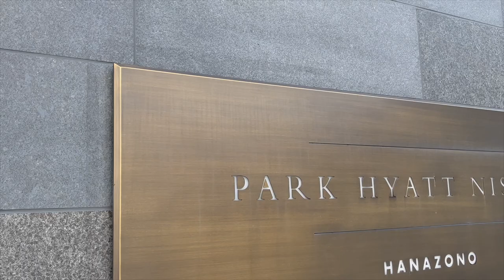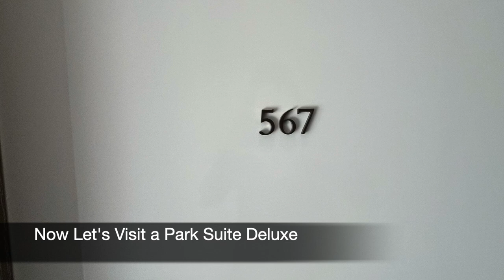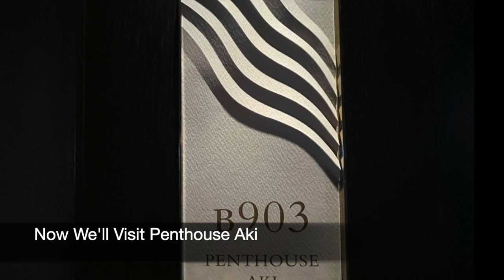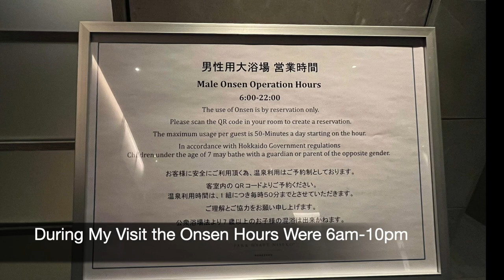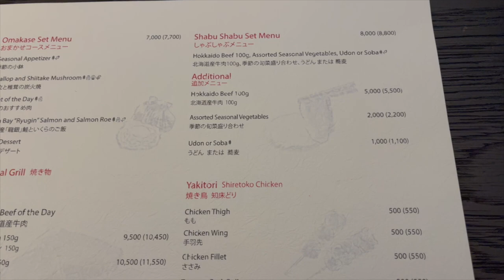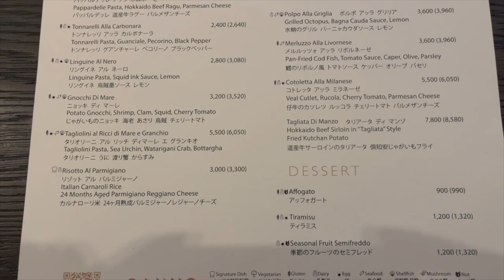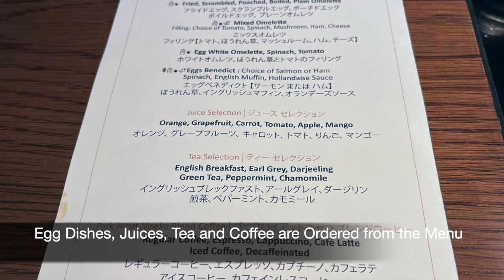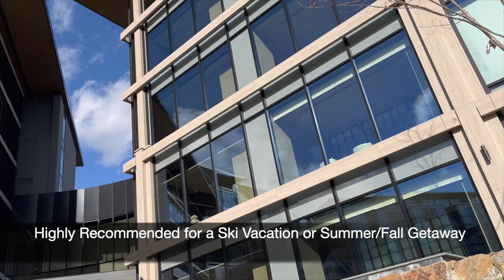Review: Park Hyatt Niseko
Review of the Park Hyatt Niseko Hanozono in Hokkaido, including a King Studio Residence with Onsen, Park Deluxe Suite, 2 Bedroom Residence with Onsen, 2 Bedroom Penthouse, buffet breakfast, dinners at Robata, Sushi Mitsukawa and Olivio, and dim sum brunch at China Kitchen.

Our luxury travel company reserves the Park Hyatt Niseko and other luxury hotels and resorts with Hyatt Prive and Virtuoso benefits.